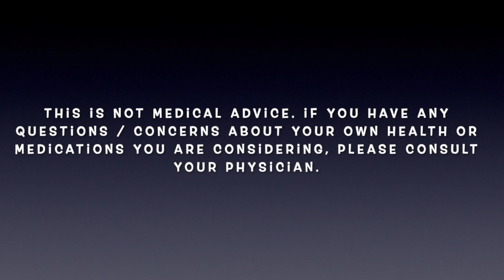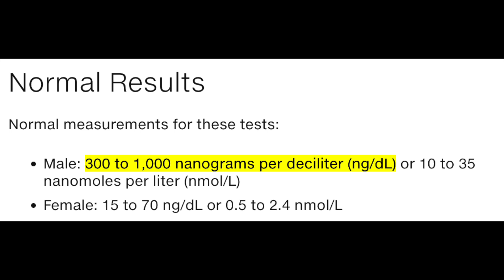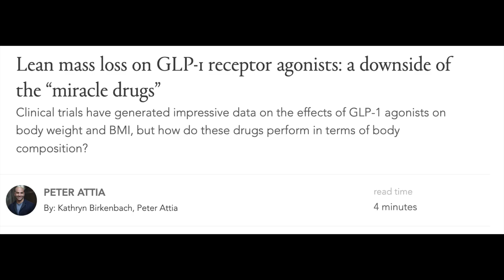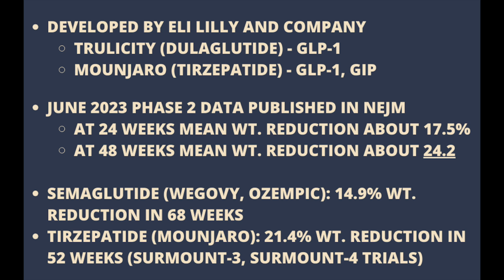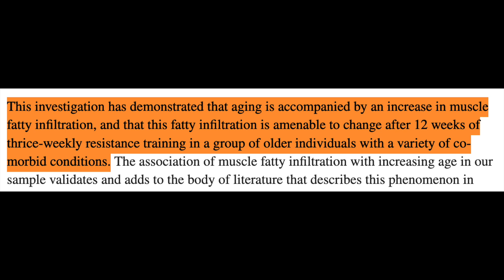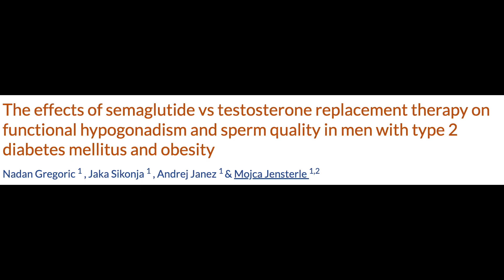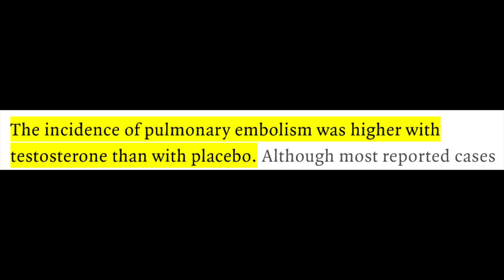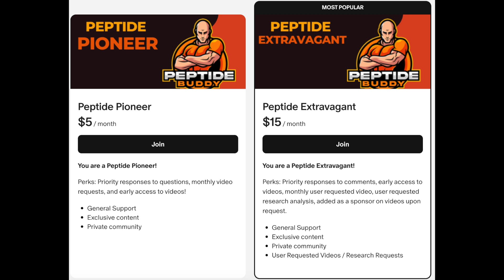Steroids & Ozempic: Testosterone (TRT) AND Semaglutide Together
Let's talk about the proposed idea that testosterone (TRT) in combination with Semaglutide are synergistic in nature.

References
- **Testosterone - Mount Sinai Health Library**
- **Medications Containing Semaglutide Marketed for Type 2 Diabetes or Weight Loss - FDA**
- **Association of Cardiovascular Outcomes With Semaglutide in Patients With Type 2 Diabetes - JAMA Internal Medicine**
- **The Role of Testosterone in Male Sexual Function and Fertility - NCBI**
- **Impact of Testosterone Replacement Therapy on Metabolic Syndrome - NCBI**
- **Impact of Semaglutide on Weight Loss and Metabolic Health - NCBI**
- **Semaglutide and Cardiovascular Outcomes in Type 2 Diabetes - JAMA Internal Medicine**
- **Impact of GLP-1 Receptor Agonists on Cardiovascular Risk - NCBI**
- **The Downside of GLP-1 Receptor Agonists - Peter Attia MD**
- **Semaglutide and Cardiovascular Risk in Type 2 Diabetes - NEJM**